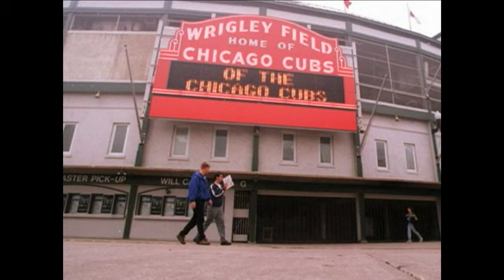Today in History for September 14th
Highlights of this day in history:  America mourns victims of Sept. 11th attacks; Theodore Roosevelt becomes President; 'The Star-Spangled Banner' written; Monaco's Princess Grace dies; Baseball season cancelled due to players' strike.  (Sept. 14)